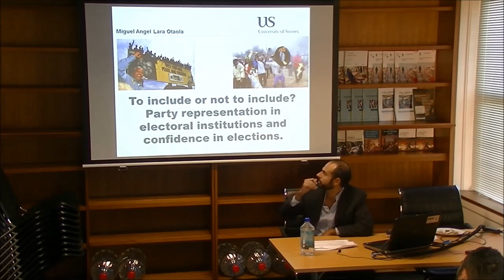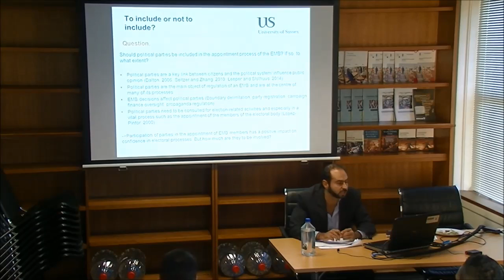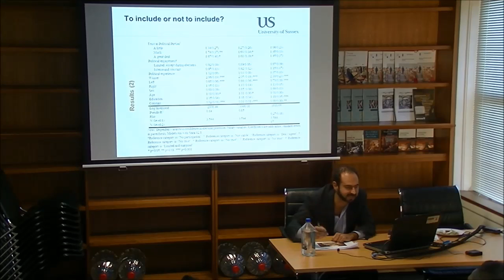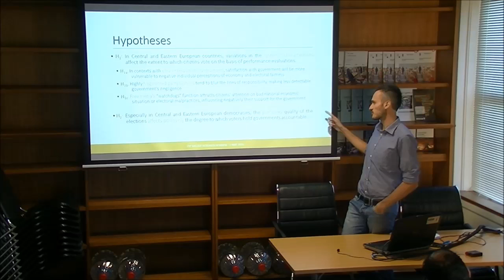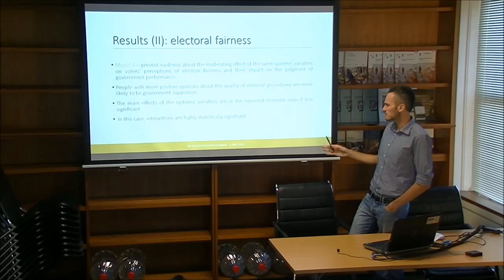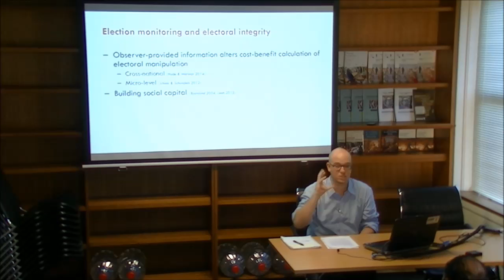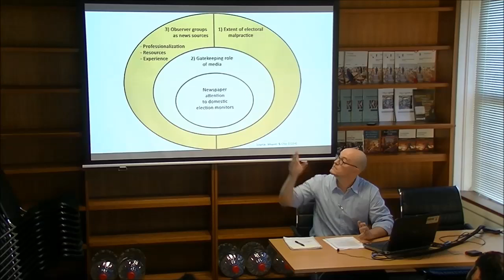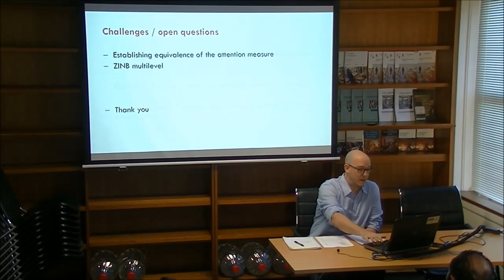Electoral Integrity graduate roundtable - Miguel Otaola, Andrea Fumarola, Max Grömping - 3 May 2016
Tuesday 3 May - Max Grömping (USYD), Miguel Angel Lara (Sussex), Andrea Fumarola (LUISS, Rome)

Graduate roundtable on ongoing projects

Max Grömping presents his research project titled 'Explaining media attention to domestic election monitoring initiatives'. This examines the ability of domestic election monitors to garner news media attention.
His study proposes an agenda-building model of electoral reform and empirically tests some propositions regarding the drivers of news attention to election watchdog groups with the help of new data from an organisational survey of 383 domestic election monitoring groups in 110 countries.

Miguel Angel Lara Otaola presents his paper titled 'To include or not to include?: Political party representation in electoral institutions and overall confidence in elections: A comparative study of Latin America.'

Andrea Fumarola's research project is titled 'The role of electoral integrity in shaping accountability: Evidence from new European democracies'. This is a cross-national study on Central Eastern European countries in which he will test, among the other variables, the role of El integrity in strengthening the power of voters to hold governments accountable.

Moderator: Dr Alessandro Nai (University of Sydney)